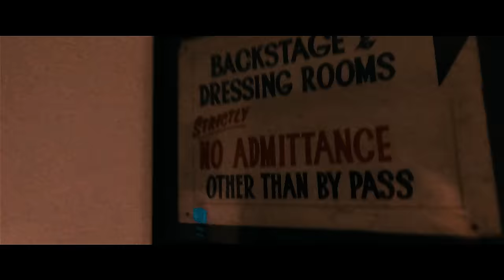DZ Deathrays - Paranoid (Official Video)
'Paranoid' by DZ Deathrays. Stream now

Director and Editor: Katie Ridley
Titles and Colourist: Lachlan Ewbank
Camera Operators/Actors:
Michael Heathwood
Harmony Domaille
Danny Beus
Shane Parsons
Simon Ridley
Quintin Low
Eileen McDonald Sparks

Special thanks to The Fortitude Music Hall
BMG Music Publishing